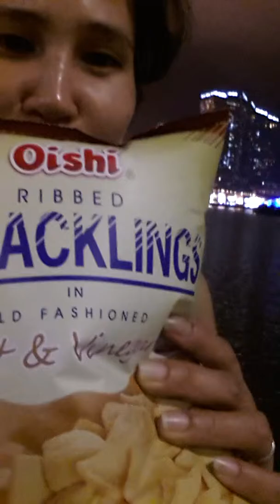Relax time after work avoid homesick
Sa Tabing Ilog ng Macau